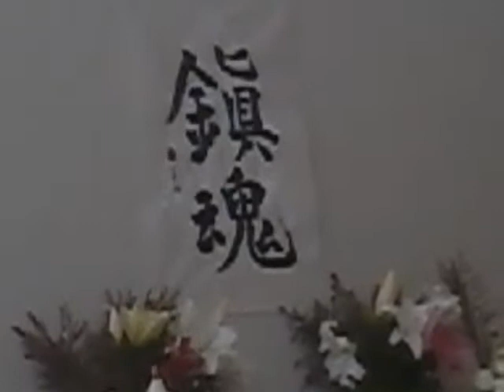"A 70 años de Hiroshima y Nagasaki" (Centro Yoga)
Bienvenida del Centro Yoga Universal CDMX A.C. a las actividades conmemorativas " A 70 años de Hiroshima y Nagasaki"